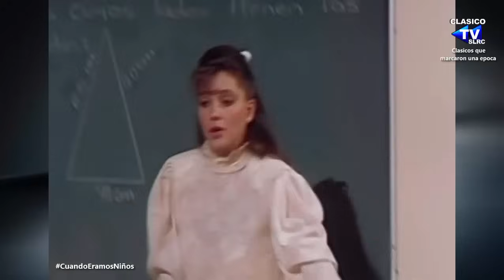📺TELENOVELA - C A R R U S E L (1989) - EP05 - 2de2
MIERCOLES de LosPolivoces (1973)
SABADOS de HogarDulceHogar (1975)
DOMINGOS de Cachirulo (1979)